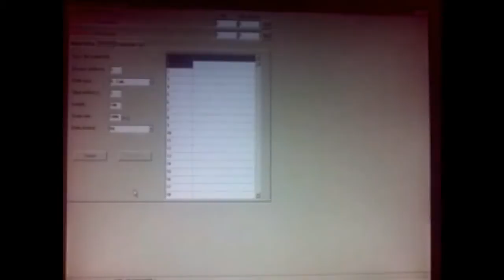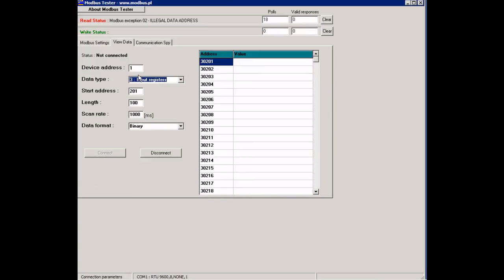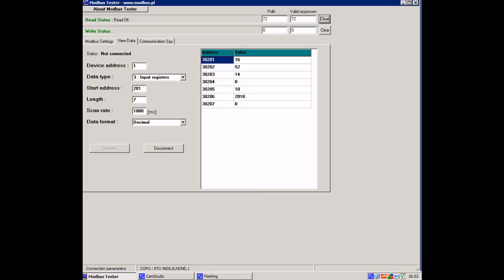Modbus Test using Modbus-tk, python,Modbus Tester, Debian Lenny and TS7400 embedded board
Sometimes when you are dealing with automation products, the modbus protocol is a very interesting alternative due to its simplicity and efficiency. At my work for Apel, we are currently developing some interesting applications for metro stations using GPS Antennas and Embedded Linux Boards like the TS-7400 from Technologic Systems, the linux distribution chosen was mainly debian due to the fact that it comes always almost with everything we need and I did not want to have many additional work on that aspect,as we are planning to work some aspects of the product further.